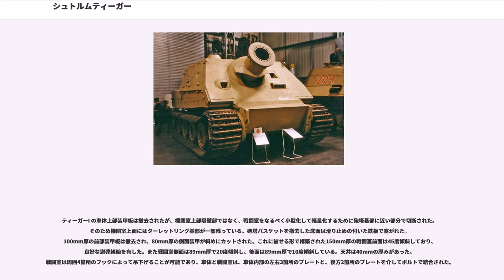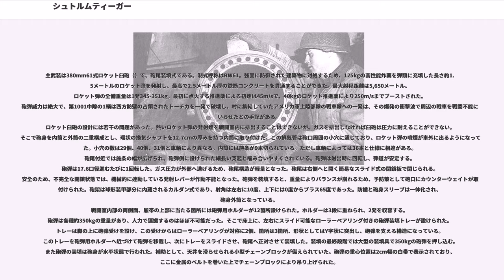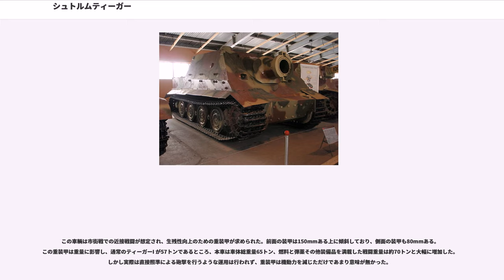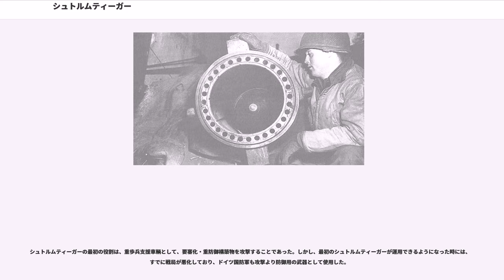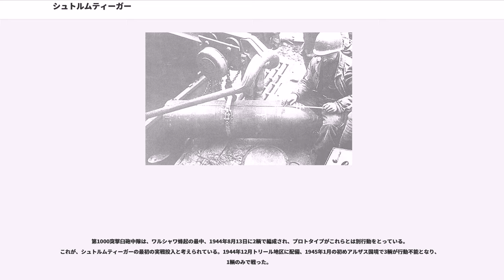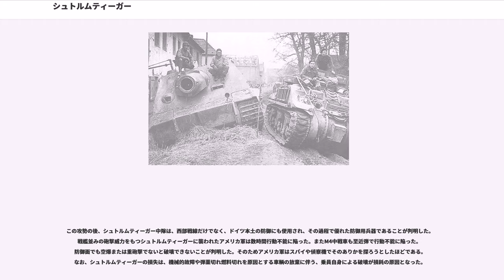シュトルムティーガー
シュトルムティーガー（）は、第二次世界大戦にドイツが開発した自走砲である。戦闘で損傷を受けたティーガーI戦車の車台を改修しドイツ海軍用に開発された38cmロケット臼砲を搭載したもので、18輌が生産された。正式名称は38cm突撃（戦車）臼砲ティーガー（）。別称に「」、「」がある。

1942年のスターリングラードにおける戦いによる戦訓から、ドイツ軍は歩兵に対する強力な支援射撃、すなわち強固に防御された建造物や要塞化された地域を一撃で破砕する兵器のアイデアが導き出された。このとき、ドイツ国防軍はIII号戦車をベースとした 33B突撃歩兵砲しか使用できなかった。これは前期生産型12輌がスターリングラードに投入され、全て喪失となった。さらに改良されたIV号突撃戦車ブルムベアが1943年4月から製造されたが、ドイツ国防軍はさらに似たような、しかしより重装甲で重武装な支援車輌を要求していた。

この要求を満たすため、ティーガー戦車をベースとした新しい21cm自走榴弾砲が計画された。しかし、この砲はその時点で利用できないことが判明したため、海軍の爆雷投射器を改造した38cmロケット臼砲を利用することとなった。この砲は元来、1940年代初頭から沿岸防衛用としてドイツ海軍とラインメタル社により開発が進められ、562機材として1943年初めに完成の域に達した。この後海軍はこの砲の自走化をはかったが、このとき、ドイツ陸軍はこの兵器の管轄が陸軍にあることを強く主張し、562機材の管轄権を奪った。

陸軍兵器局はヒトラーに対し、1943年3月5日付けの書類で、市街戦用に562機材を搭載した重突撃戦車の構想を提案した。ヒトラーはこの提案に強い興味を示し、5月27日の兵器局上層部との会議にて生産を決定した。車体にはティーガーIを使用し、開発はアルケット社が担当することとされた。基本案はヒトラーに提示され、彼は月に10輌の生産を指示したが、機甲総監ハインツ・グデーリアンは十分な試験を経ない兵器の有効性と製造ラインの混乱を懸念してこれに反対し、試作車輌をまず1輌生産することを提案した。ヒトラーはこれに賛同した。

初期型ティーガーから改造された最初の試作車輌は、1943年10月20日、アライス練兵場においてヒトラーに提示され、ヒトラー直々の審査を受けた。またこの時点で既に試作車輌と量産車輌の基本形状は同一であった。

1944年4月12日、ヒトラーは12輌以上の突撃臼砲用の上部車体と砲身を用意し、前線から修理のために引き上げられたティーガーIの車体に搭載するよう命じた。9月15日に第1号車が完成し、9月21日までに7輌、9月23日までにはアルケット社から10輌の完成が報告された。第1号車はその後、東部戦線へ送られ、実験任務に投入された。最終的に1944年8〜12月に18輌が完成と製造ペースは遅かったが、これは新規生産ではなく、損傷したティーガーIが修理のため後送されるごとに1輌ずつ改造したためである。

シュトルムティーガーは、ティーガーI の車体をベースとし、その上部に新たにロケット臼砲を収めるためのケースメイト式戦闘室を構築した。

戦闘室の製造はブランデンベルガー・アイゼン製造所が担当した。後送されたティーガーI の砲塔は撤去され、車体とサスペンションが流用された。オーバーホール等の修理により後送された車輌の改修に際して、マイバッハHL210P45エンジンを新型のHL230P45へ換装し、また変速機、最終減速機、トーションバーを新品のものに交換したと推測される。また実戦配備されたものは、ベースがティーガーI の初期・中期型でも後期型のスチールホイールに換装されている。車体のオーバーホールはヘンシェル社が担当した。主砲の製造はラインメタル社が担当し、これらの部品はアルケット社に送られて組み立てられた。

ティーガーI の車体上部装甲板は撤去されたが、機関室上部隔壁部ではなく、戦闘室をなるべく小型化して軽量化するために砲塔基部に近い部分で切断された。そのため機関室上面にはターレットリング基部が一部残っている。砲塔バスケットを撤去した床面は滑り止めの付いた鉄板で塞がれた。100mm厚の前部装甲板は撤去され、80mm厚の側面装甲が斜めにカットされた。これに被せる形で構築された150mm厚の戦闘室前面は45度傾斜しており、良好な避弾経始を有した。また戦闘室側面...